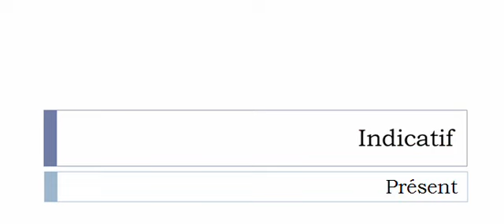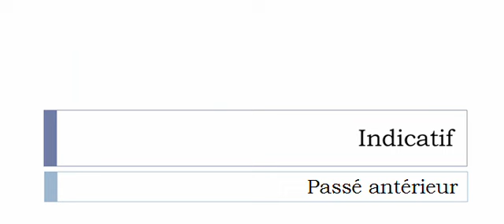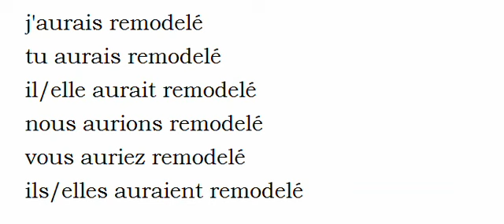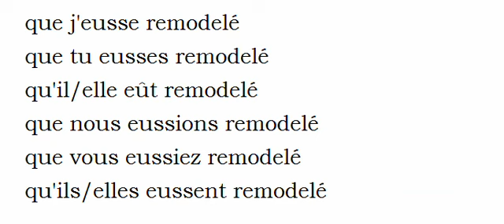Conjugaison française = Toutes les formes